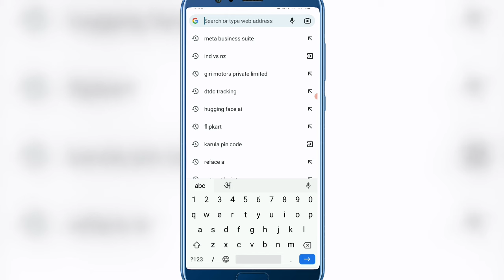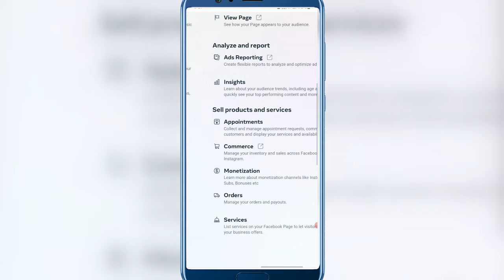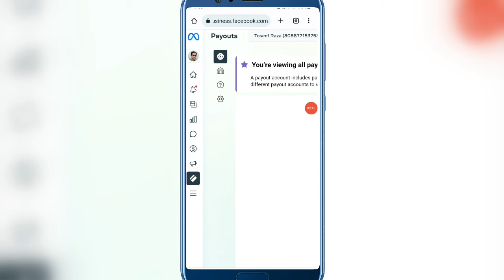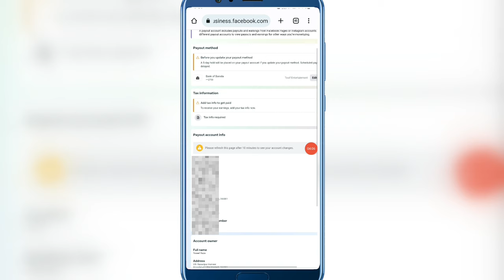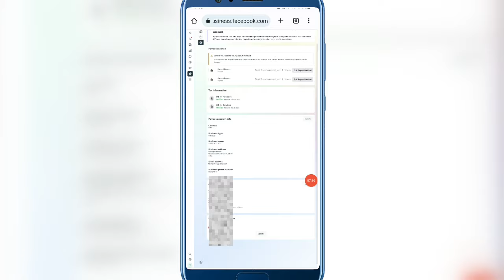How to change facebook payout | Facebook payout settings | Facebook payout account change kaise kare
facebook payout account,
how to change payout account on facebook,
facebook payout,
facebook payout me bank details update kaise kare,
change facebook payout account,
facebook me bank account kaise add kare,
how to change facebook payout account,
how to change payout account on facebook page,
facebook me bank account change kaise kare,
facebook bank account change,
facebook payout settings problem
facebook payout settings,
how to set up payout account on facebook page,